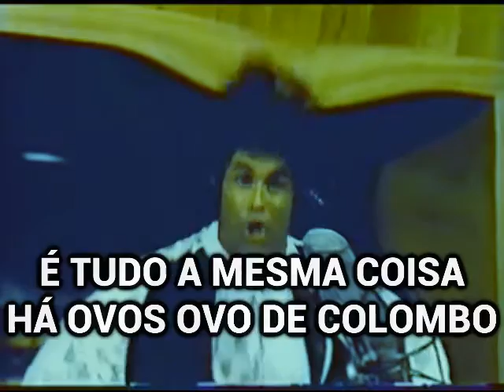o rap do ovo traduzido diversas vezes no google tradutor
aqui mais um para vocês.